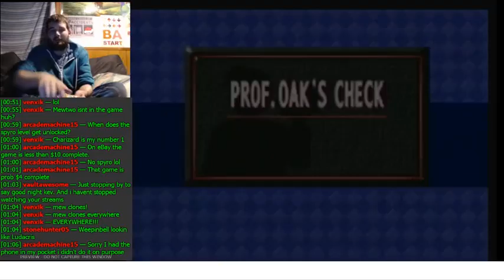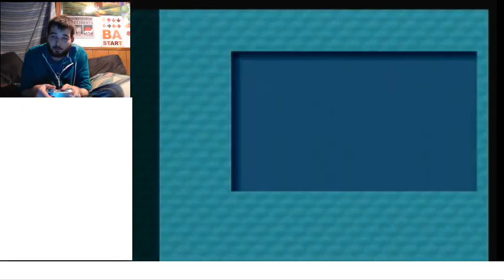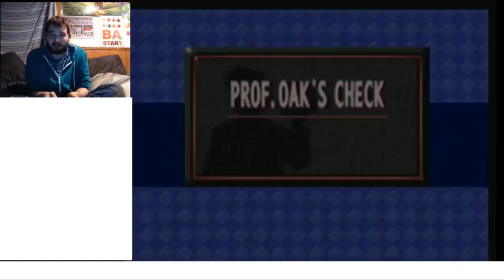i Pester The Pokemon | Let's Play Pokemon Snap Part 3 (24KTV Day 332)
Day 332 of 365:
Today we continue playing through one of the classic games I've always loved, Pokemon Snap. 24Kevin